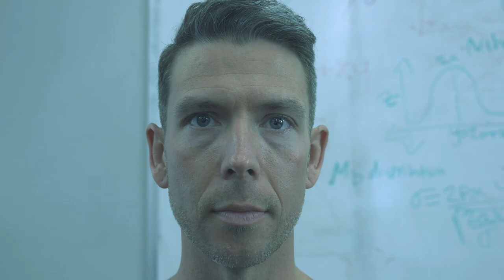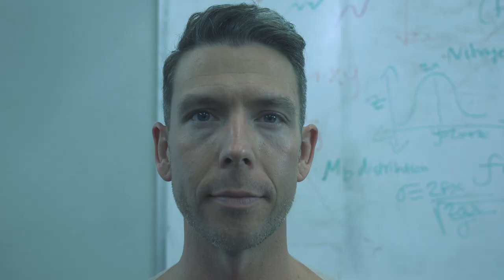The Greatest Question Facing the Future of Science and Robotics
Jordy wants to use his precious robots for scientific pursuits, while his employers have other plans for them.

Written & Directed by: Brea Grant
DP/Editor: Chris Sturgeon
Sound: Michael J. Epstein

CAST:
JORDY - Chris Sturgeon
CHUCK - Siaka Massaquoi
BOB - Kit Williamson
FEMALE ROBOT - Laura Ortiz
MALE ROBOT - Aaron Marcotte
JANET - Sydney Steinberg